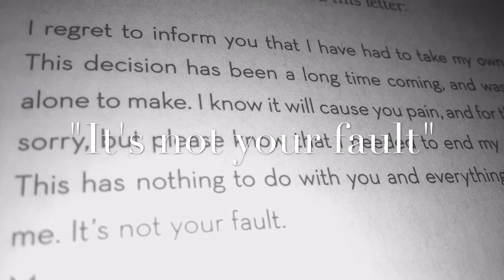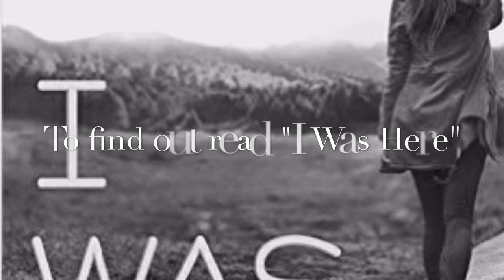I Was Here(book trailer) By Gayle Forman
Book trailer by Alix B